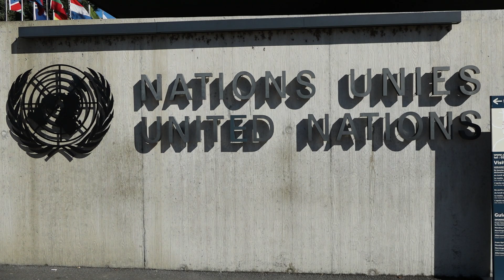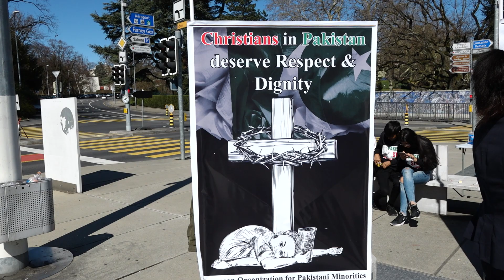Manifestation contre les persécutions des chrétiens du Pakistan / Genève - Suisse 16 mars 2019